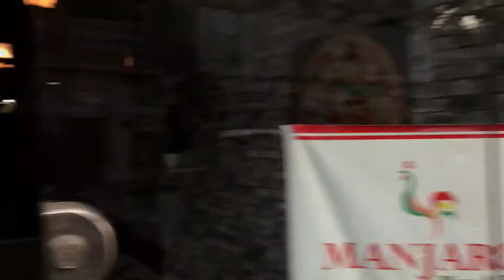Weekend With Sialkoti insta Fam. 😍 || Manjaros || Sunday Vlog Part 2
TYSM :)